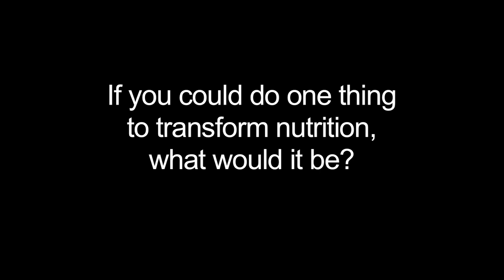Transforming Nutrition: Ideas, Policy and Outcomes 2015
Participant interviews from the Transforming Nutrition: Ideas, Policy and Outcomes Short Course 2015 which was held at IDS in July 2015.